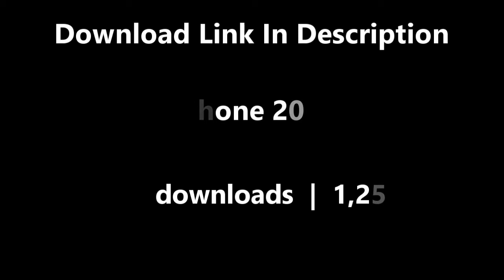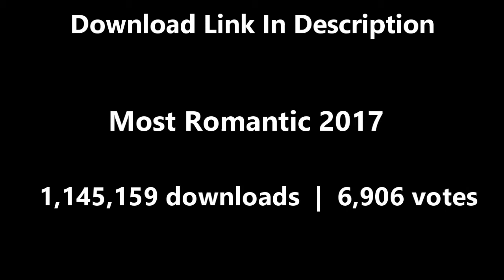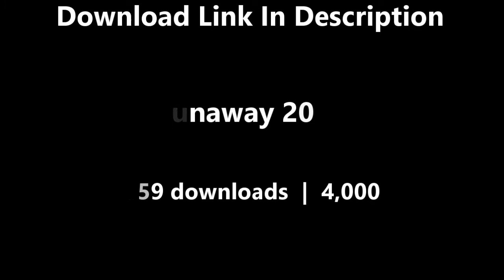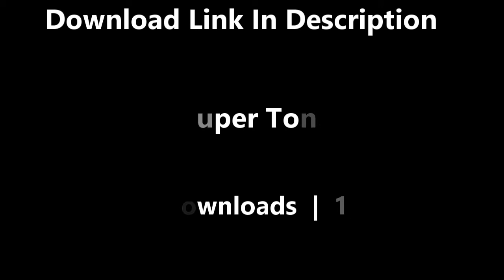Top Ringtones of 2017 (Download Link in Description)